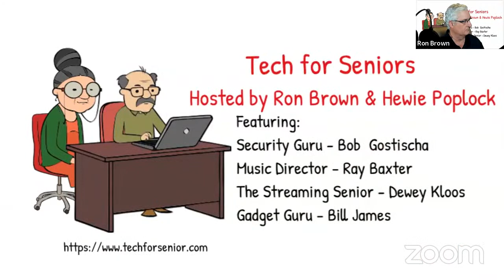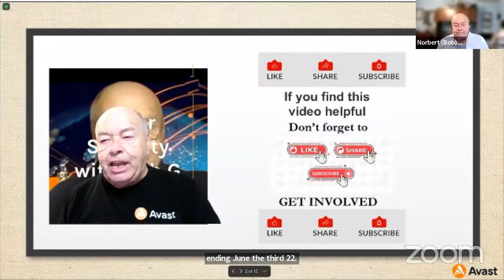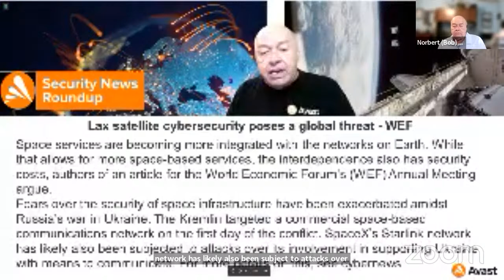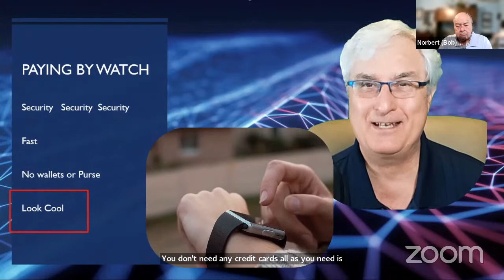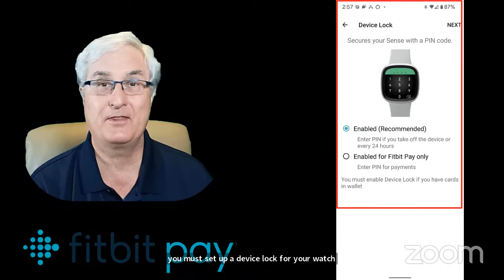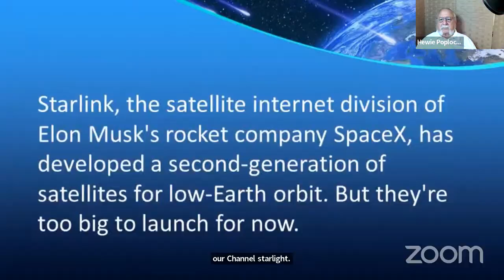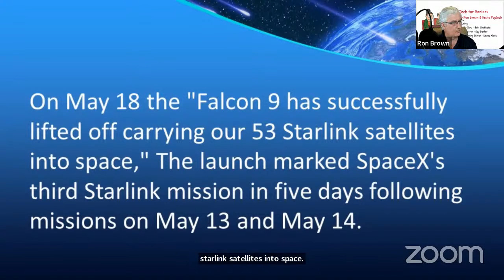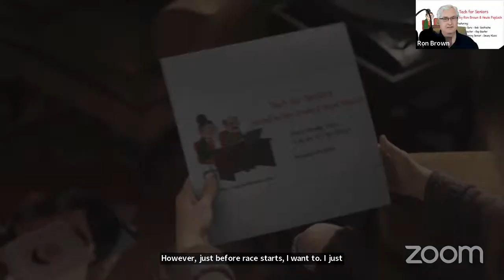Tech for Seniors with Ron Brown and Hewie Poplock